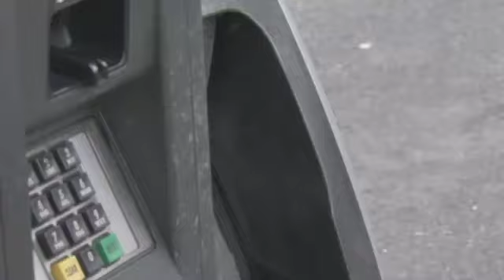Gas is Taking a Big Bite Out of American Budgets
by FOX17 National Correspondent Kristine FrazaoThe pinch at the pump feels more like a punch these days. The average price for gas in the Midstate is $3.35 a gallon. Maybe we are too numb to notice. The pump continues to drain a larger slice of people's income.Consumers really haven't realized the full magnitude, says Economist Daraius Irani. Oh my God, I'm spending 4% of my household income on gas.According to the Energy Information Agency, the average American household in 2012 shelled out nearly $3000 for gasoline. Call it insult on top of downsizing. The cost to drive is rising even as Americans' appetite for fuel consumption decreases.We got rid of an SUV, we got rid of a big Volvo, says driver Bob Creamer. You know, one of those super wagons. So we trimmed down.Irani says one day the decision will go beyond smaller, more fuel efficient cars. Roxanne Bowman had no idea how much of her budget is truly in the tank.'I'd rather be going to the Bahamas, rather be going to the Bahamas, says Bowman.You can find the lowest gas prices in the area by going to Fox17.com and click on FUEL GAUGE.